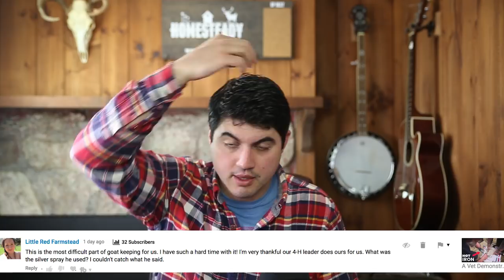Do We Drink Our Milk Raw? Is It Safe? (and other questions answered)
In this Sunday Q and A we answer your questions, including

How the ads on our channel word
What kind of pantry will we have in the next house
What kind of feed does a cow need?
What happens if a cow dies inside a barn?
Do we use automatic watering systems?
Do we drink our milk raw?
Can I play the banjo?

FENCING
Gallagher Smart Fencing
Gallagher Electric Fencing Spring Gate

MILKING SUPPLIES

9 QT Stainless Steel Milk Pail with lid
Strip Cup
Strainer (not the one we use, could not find it online anymore…)
Keeping a Family Milk Cow Book
Milk Frother (for coffee) (newer version)

Want to buy our farm?

Aluminum Shield

Dave Ramsey Book

Weatherproof Flannel Shirt - goo.gl/5Lzjeu